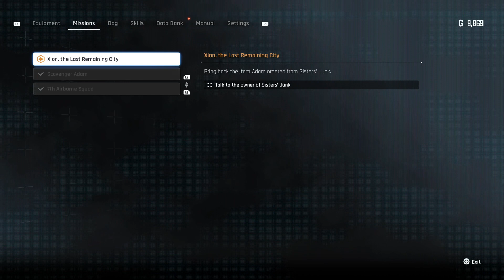Stellar Blade #04 - PS5